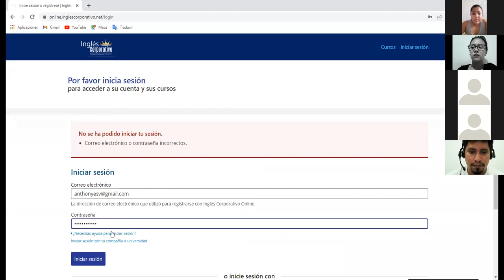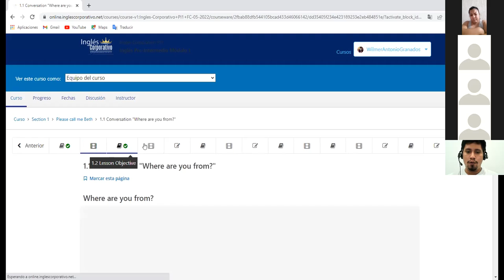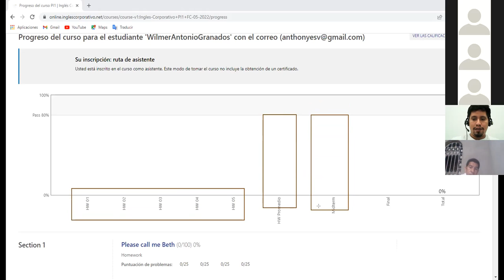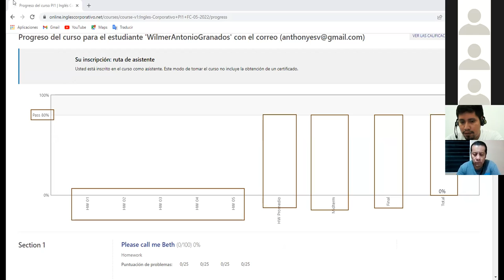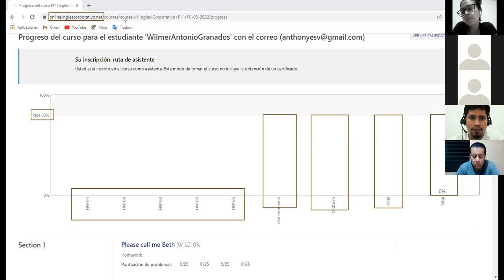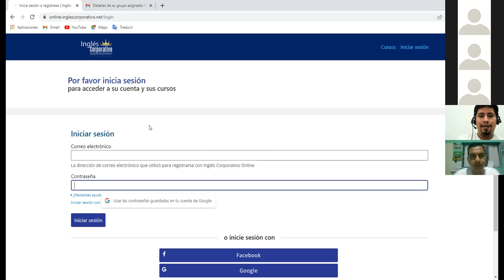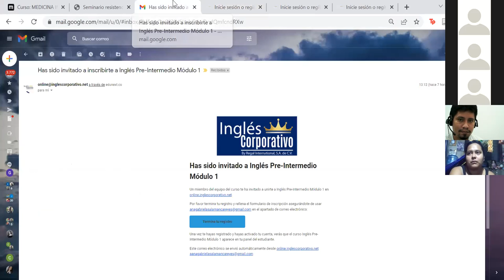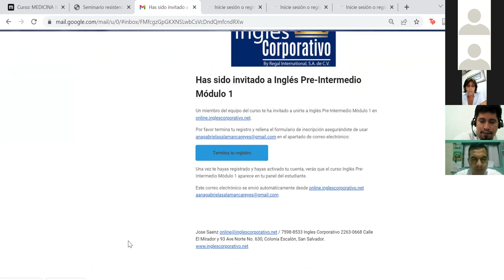Ingles Corporativo-30/05/22-Please call me Beth